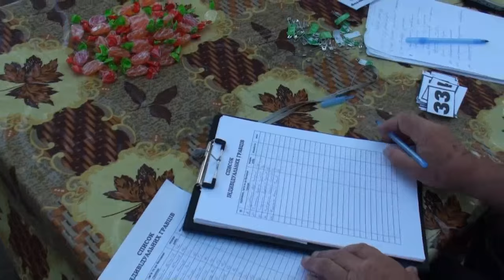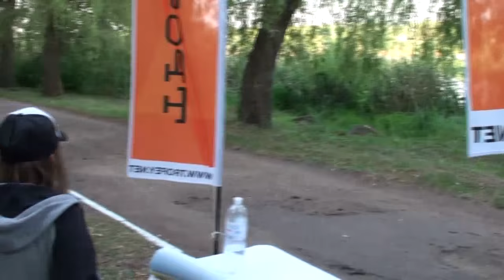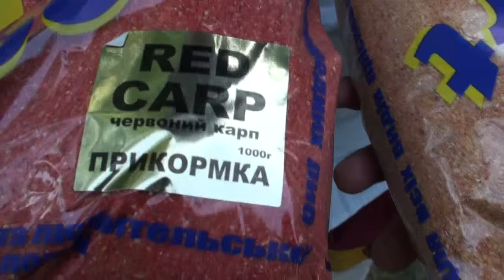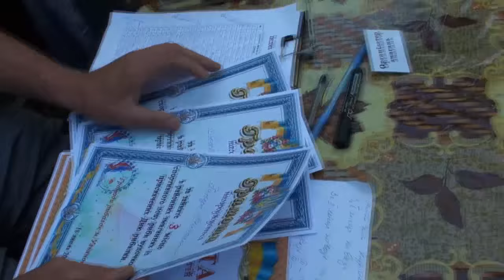Соревнования рыбаков 2015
Не изменяя своим традициям которые зародились сем лет назад, активная группа рыбаков г.Ульяновка  Кировоградской обл. провела спортивные соревнования рыбаков возрастом до 16 лет.

Поддержать проект:

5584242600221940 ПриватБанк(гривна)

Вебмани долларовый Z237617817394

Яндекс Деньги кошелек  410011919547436